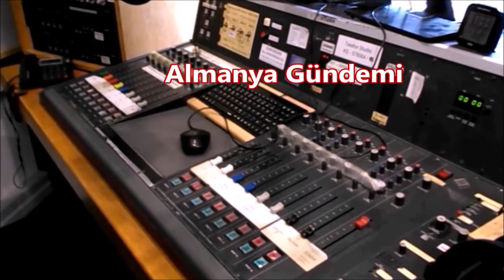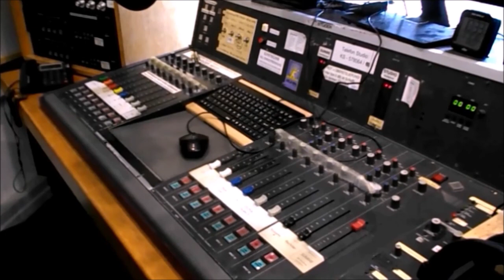Almanya Gündemi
Ne Parası? “Sadaka Parası” mı, “Serseri Parası”mı?
Ülke tarihinde ilk defa ekeonomi uzmanları…Dünya İklim Konferansı +++ Irak ve Suriye'nin kuzeyine hava harekâtı